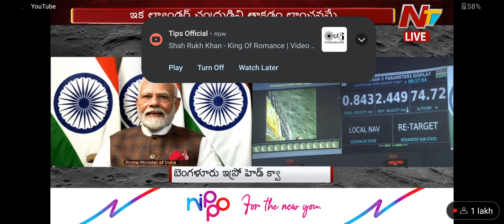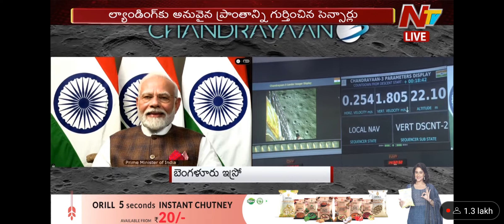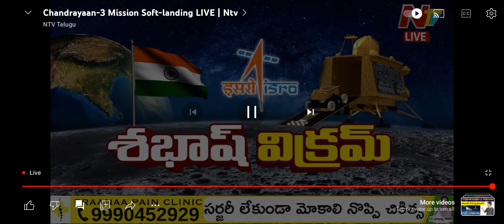safe journey and landing on moon